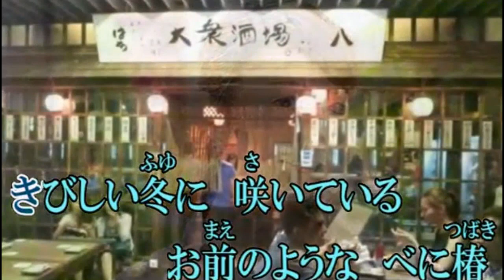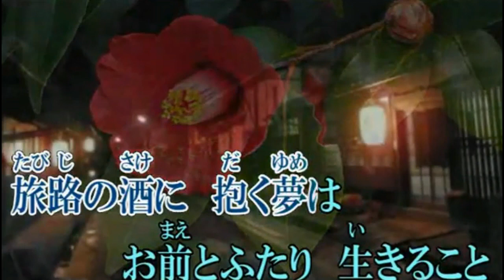旅路の酒（鳥羽一郎）Cover 汰一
作詞：白鳥園枝　　作曲：軽けんじ　　２０１７年7月

　カラオケ動画は　PPufoさんのチャンネルよりお借りいたしました。